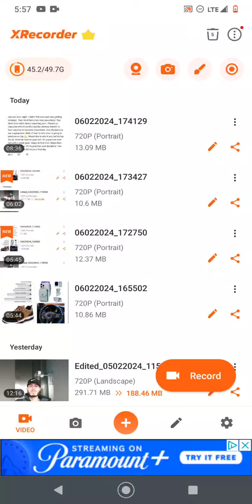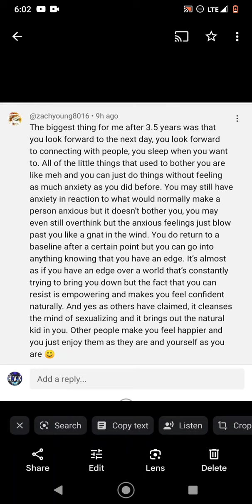3.5 years on Semen Retention 👑💯 you will be ahead of the game 🎯 (reaction video part 5)